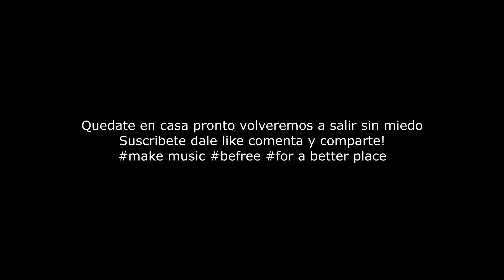Quedate en casa Jam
Una pequeña improvisacion reflexionando sobre el covid y lo mucho que llevamos en cuarentena, no dejemos que esto nos detenga de crear musica! un abrazo fuerte a todos y keep on rocking!!!